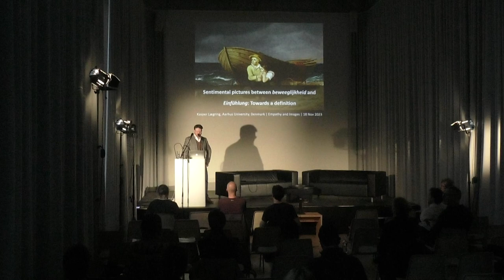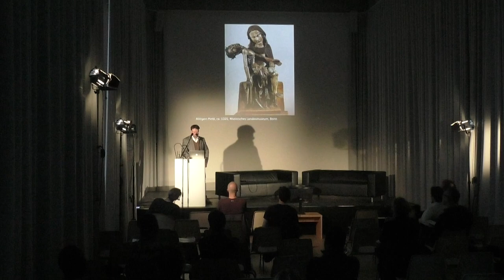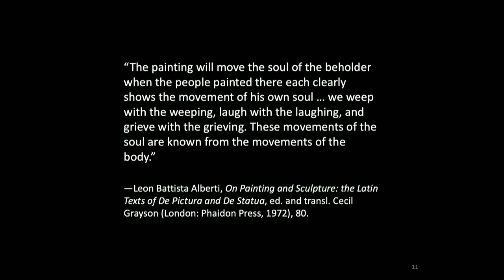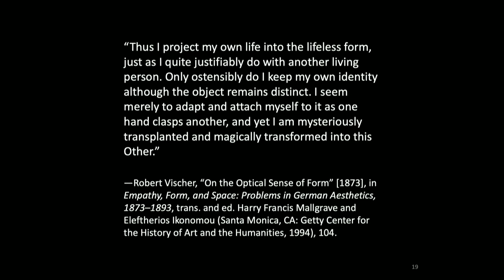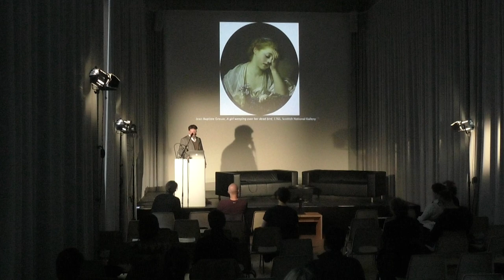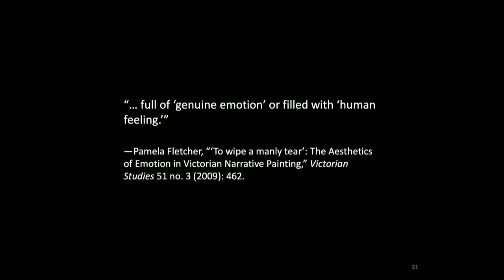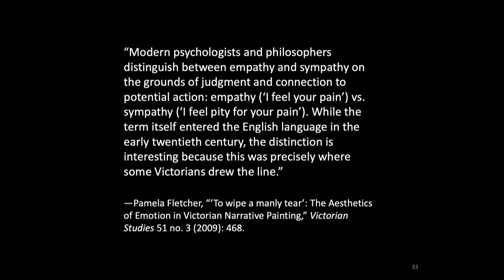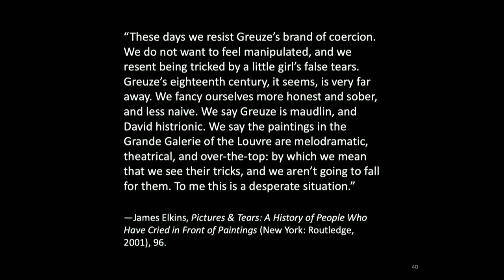Kasper Laegring, Sentimental Pictures Between Beweeglijkheid and Einfühlung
Sentimental Pictures Between Beweeglijkheid and Einfühlung: Towards a Definition

A talk by Kasper Lægring (Aarhus University), given at the Agents of Concern conference on November 17, 2023, at PXL-MAD School of Arts, Hasselt, Belgium.

For the modernist avant-gardes, as well as for an art history moulded in its image, it seemed self-evident that sentimentality was a bad thing, both ethically and aesthetically. Lately, however, theorists have begun to revisit the sentimental art of the nineteenth century, and to question the claims that sentimental works of art can have no share in empathy. Using two key terms related to empathy in a phenomenological sense—beweeglijkheid and Einfühlung—this paper seeks to deepen our understanding of what sentimentality in painting entails.

Kasper Lægring is a theorist of architecture and the arts and is currently a New Carlsberg Postdoctoral Fellow in art history at Aarhus University, Denmark. He holds degrees in architecture (PhD, Royal Danish Academy of Fine Arts, School of Architecture; MSc, University of Pennsylvania) and art history (Mag.art., University of Copenhagen). His research interests broadly include emotions and empathy in painting, meaning in architecture, and modernism and postmodernism in urbanism. He has lectured, chaired conference sessions, and published widely on these topics. He is a contributor to A Cultural History of the Avant-Garde in the Nordic Countries (Brill/Rodopi, 2016–22) and The Contested Territory of Architectural Theory (Routledge, 2022), and his monograph Nelson Goodman and Modern Architecture: A Belated Encounter is forthcoming with Routledge. Together with Wayne Franits, he will be editing a themed issue of Gouden Eeuw: New Perspectives on Dutch Seventeenth-Century Art on emotions in Dutch seventeenth-century art.

The conference and exhibition project "Agents of Concern: Images and Empathy" (November 16—December 15, 2023 @ PXL-MAD School of Arts, Hasselt, Belgium) brought together an international group of artists and scholars to examine the complex ways in which images affect our emotional and cognitive understanding of the experiences and mental states of others. Comprising two exhibitions—one at PXL-MAD Gallery and the other at CCHA—and two conferences, Agents of Concern created a dialogue between artistic and academic ways of speaking about, with, and to images.

The conference, which took place on November 16—18, 2023, was made possible by PXL-MAD School of Arts and Hasselt University in collaboration with PXL-MAD university gallery KRIEG?, the Flemish Government, and Doctoral Schools UHasselt. The conference was initiated and coordinated by Toon Leën.

Video recording: Ludo Motmans (PXL Digital Learning Lab)
Technical support: Soul Van Schaik (Vertigo)
Editing: Toon Leën